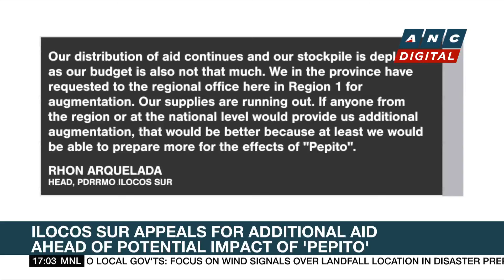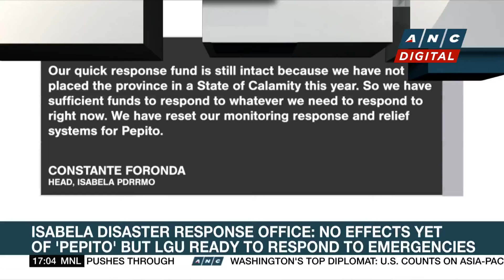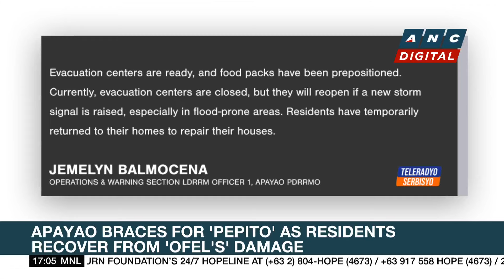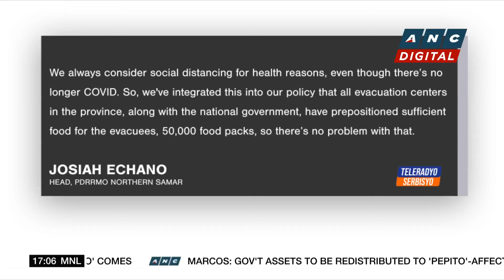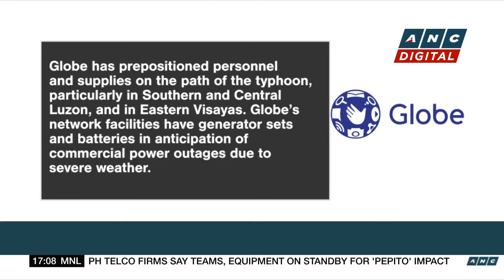OCD: PH gov't preparing for 'worst-case scenario' as 'Pepito' threatens Luzon | ANC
Here are the stories on ANC's Topstory Saturday.